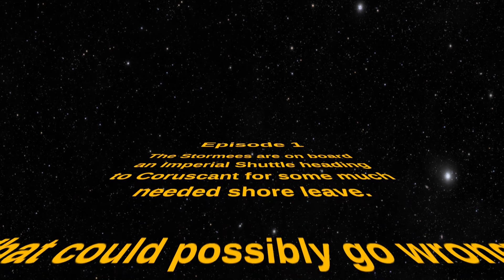Stormees - Star Wars - 3D Animation - Fan Film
"Stormees" is a new animation series based in the Star Wars universe. In this episode the Stormees are going on shore leave but before they get to enjoy their downtime something terrible happens!

Stormees was made using Blender, GIMP and Audacity.